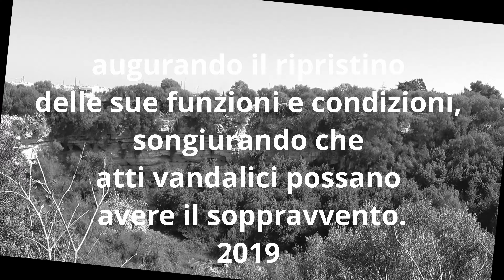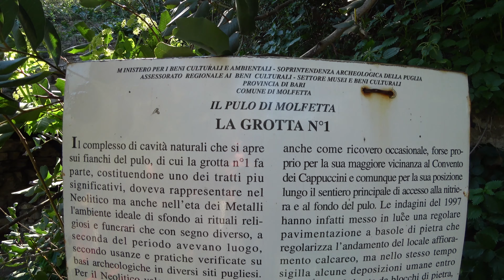Pulo di Molfetta - Puglia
Breve  e fugace video visitando con buon senso, l'interno del sito del Pulo di Molfetta, area di interesse storico-archeologica e non solo, che da diversi anni per alcuni problemi non riesce in tutte le sue abituali funzioni.
Confidando nella volontà delle istituzioni e degli enti interessati rispetto al ripristino del sito, così da scongiurare il degrado, data la possibilità purtroppo di atti vandalici e qualora non ci sia sempre il tempestivo intervento umano, il rischio di rottura del fragile equilibrio di convivenza tra il sito e la vegetazione sempre in naturale espansione.